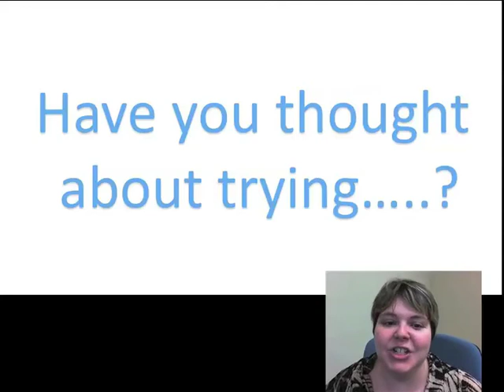Jennifer Armstrong's Google Teacher Academy Application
Join me for the next 59 seconds to explore how I innovate to promote positive change in education!